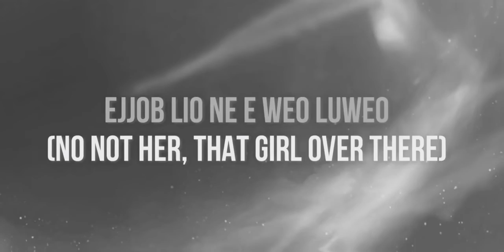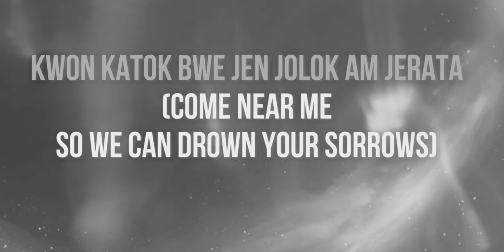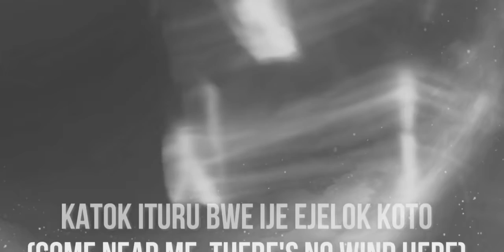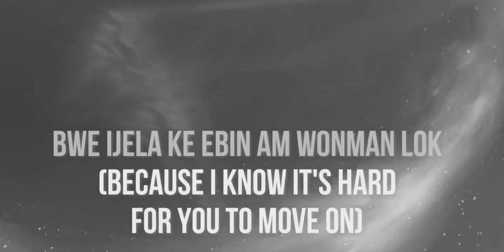Banana Boat lyrics Tally Me Banana tiktok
Turn on the bell (🔔) to be the first to listen new music!